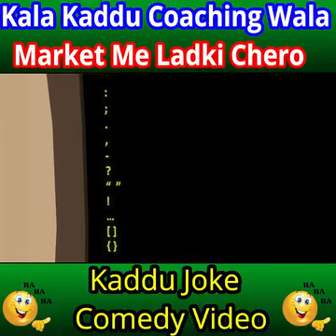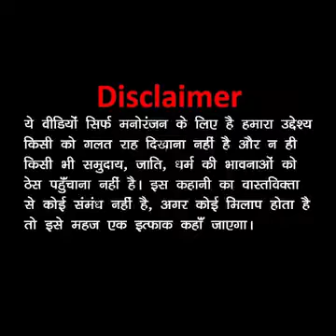A JOKE OF 🤣comedy fan funny jokes comedy (3)